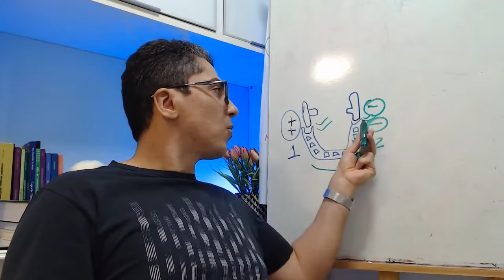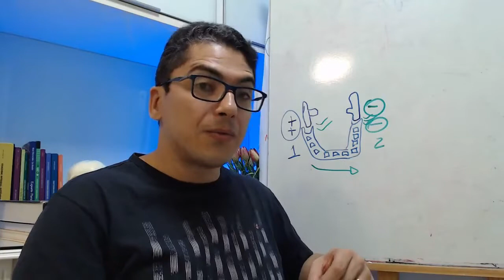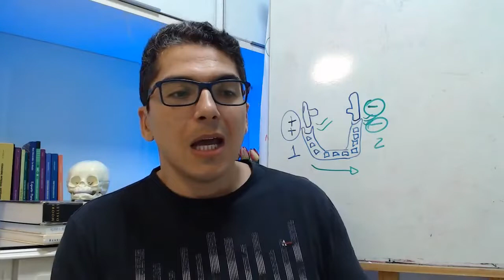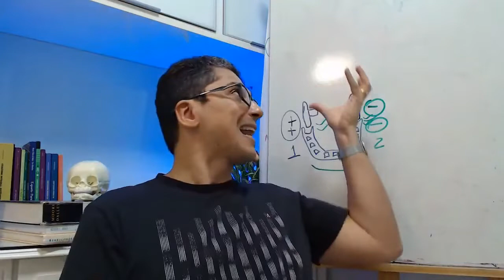Por que o fisioterapeuta deve ter uma avaliação segura?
São 2 temporais, 2 ATM, mas apenas 1 mandíbula!
O que você precisa entender é exatamente esse jogo de compensações